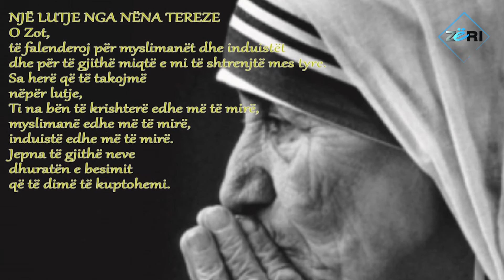Bashkjetesa Fetare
Gazeta 'Zeri'  Video: Korab Basha